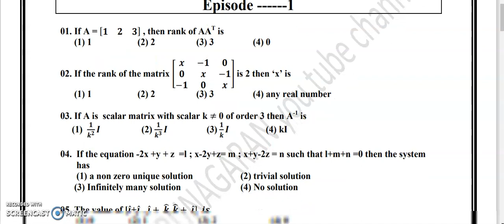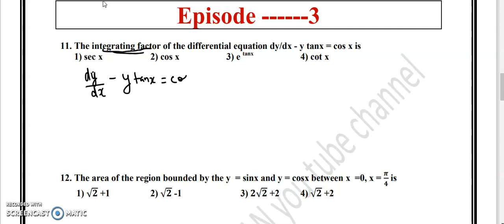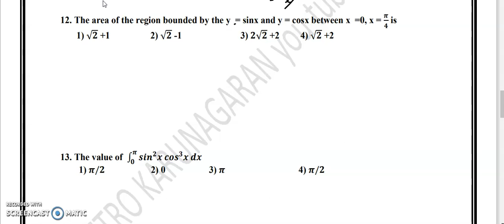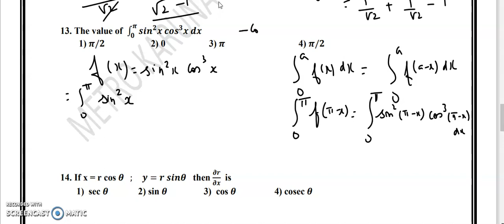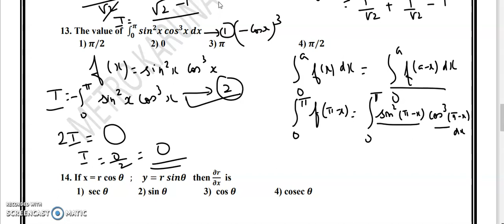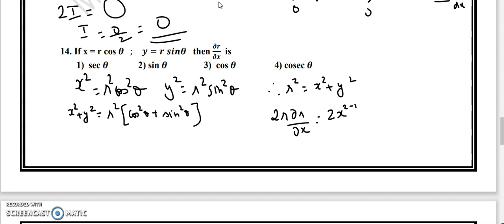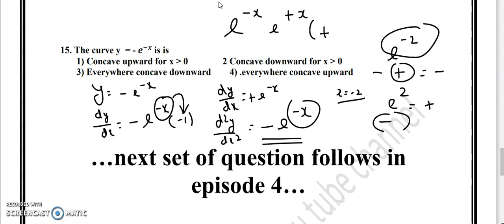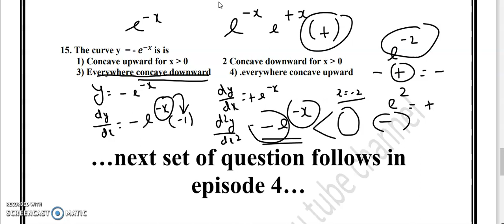12TH STD MATHS CREATED QUESTIONS KEY FOR EPISODE 3 VERY IMPORTANT FOR PUBLIC CHALLENGE FOR CENTUM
playlist of created sums
play list